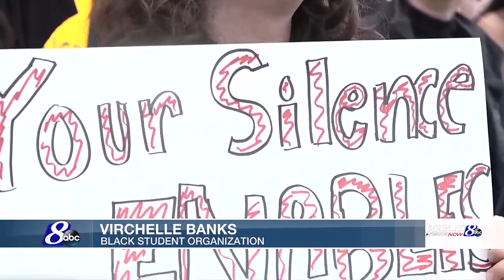UNR students stage protest after social media post appearing to show student yelling racial slurs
“Our biggest goal here is to just be heard and to put something in place to better support students of color at UNR because we are a part of UNR.”